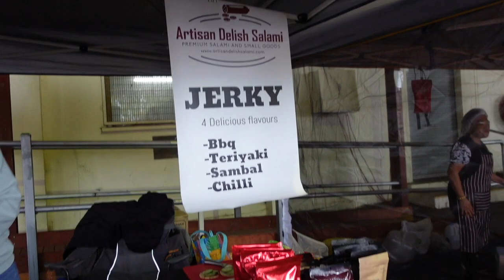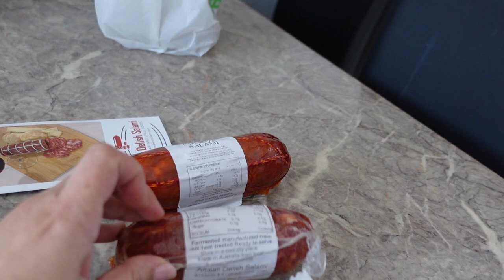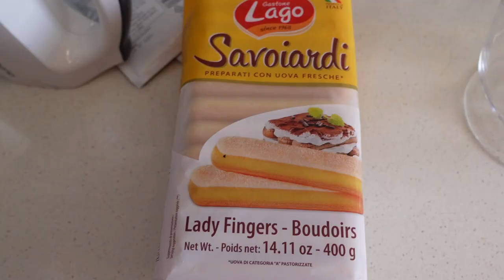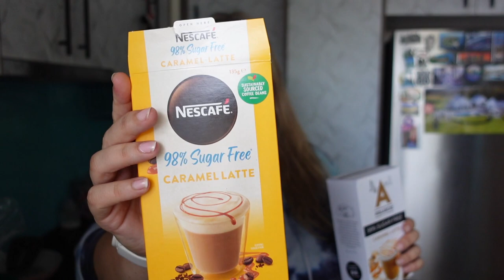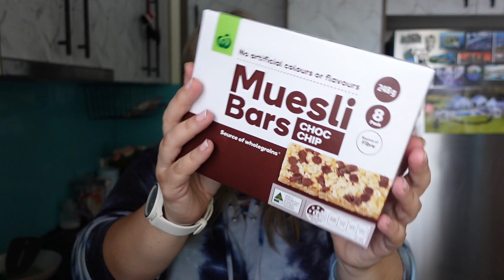A charming day trip to Bowral and celebrating Easter | Stanzie Star